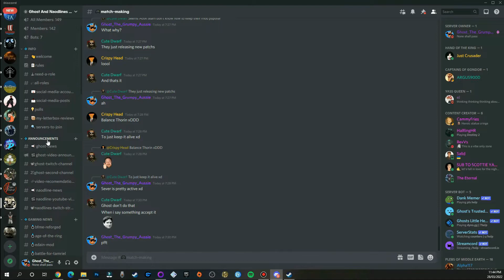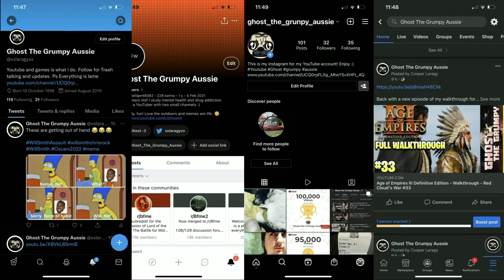BFME2 ROTWK 2.02 8.5 - Evil Vs Good WOTR - Isengard #1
BFME2 ROTWK 2.02 8.5 - Evil Vs Good WOTR - Isengard Ep1 - Time to take control of the armies of Isengard and take over middle earth! Evil Vs Good Begins !!

- Brianne
- Dyastro
- Nadoline
- Black Dragon

Support List
- Crusader
- Milky tit
- Liz

Channel links:
Social Media Accounts & Other links

Thumbails Done Using Photoshop.
Letterbox Reviews
- Henry Portrait of a Serial Killer

Playlists Links
Download Links